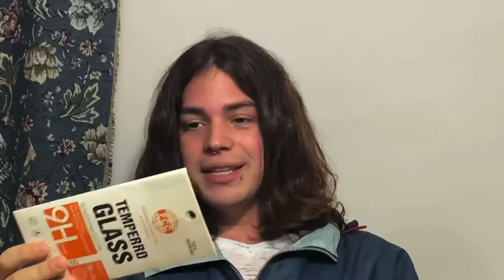Bromas Telefónicas. Luisa y eso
Este video tienes que verlo, se trata de Bromas Telefónicas. No te pierdas cómo reaccionan las personas a estas bromas.